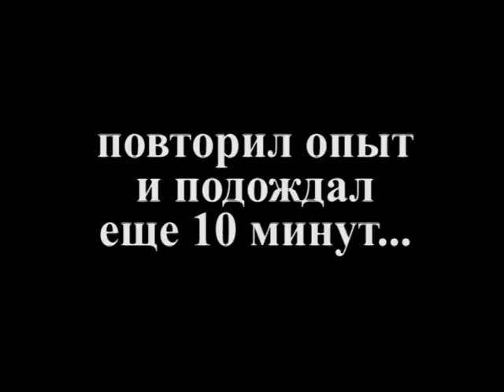Ловушки одесских холмов (часть 6)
В данном выпуске:
- ловушка на мелких птиц: анализ неудач
- простой способ ловли мелкой рыбы
- советы от обладателя ворошиловского стрелка и др.

PS: при съемках видеоролика ни один голубь, рыбка и ветеран не пострадал, как бы банально это ни звучало ))

PPS: данное видео находится в разряде первых пробных видеороликов на тему автономного существования